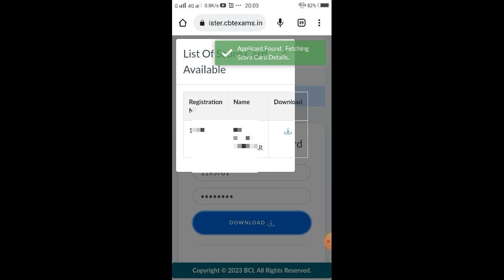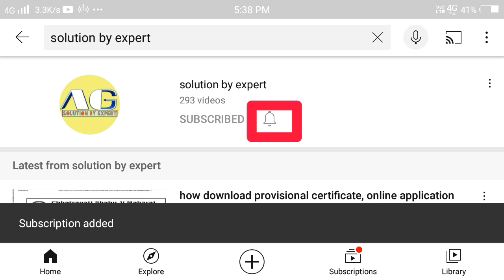aib withheld का result जिनका रुक गया था उनका आ गया